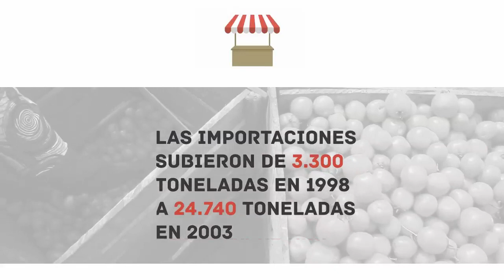El lado oscuro del tomate - intro resumen